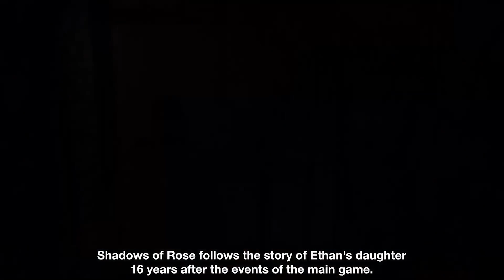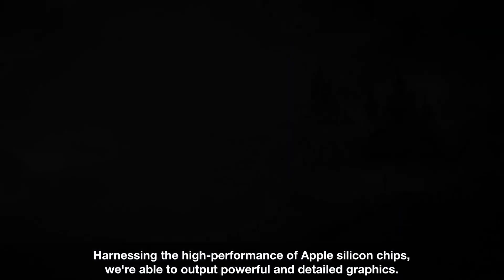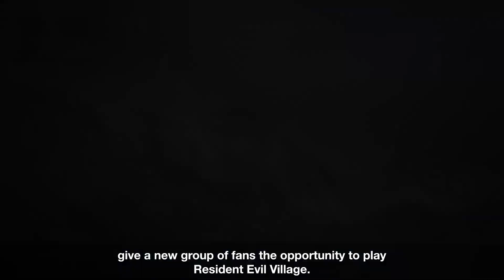Resident Evil Village Gold Edition & Resident Evil 4 Remake - Official Overview Trailer (TGS 2022)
Check out the Resident Evil Village Winters' DLC trailer. Revealed during the Capcom Online Program at Tokyo Game Show 2022 this new trailer outlines three new features coming to Resident Evil Village in the upcoming expansion. Here's a look at third person mode, the Shadows of Rose story, focusing on Rosemary winters, and The Mercenaries Additional Orders, which brings additional characters and maps to the arcade-style The Mercenaries mode.

Capcom also announced that Resident Evil 4 Remake will be coming to PS4 as well as PC, PS5, and Xbox Series X/S. More updates are on the way in the Resident Evil Showcase next month. The trailer also covers news for the upcoming Resident Evil Village Mac version and Resident Evil Cloud versions.